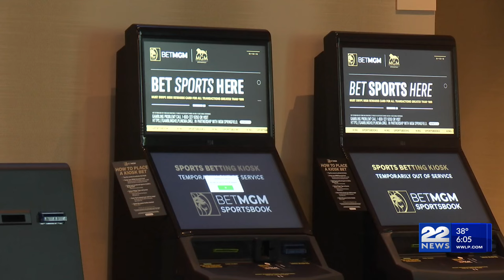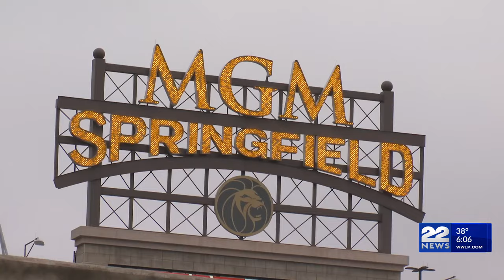Mayor Sarno meets with MGM Resorts President: "We expect our HCA to be honored"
Whether MGM Resorts plans to sell their Springfield casino or not, Mayor Domenic Sarno is assuring residents that he will make sure their Host Community Agreement (HCA) will remain honored.